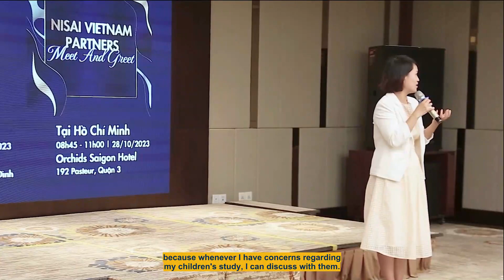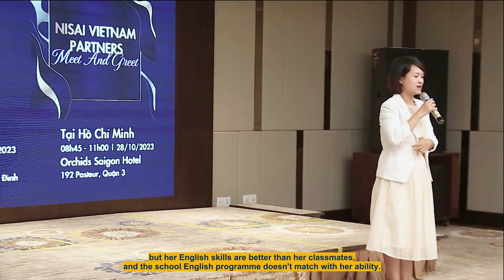[Engsub] Sharing from Studii at Nisai Partners Meet & Greet 2023